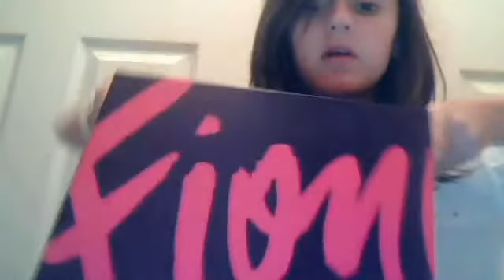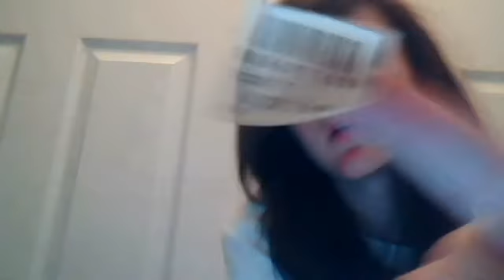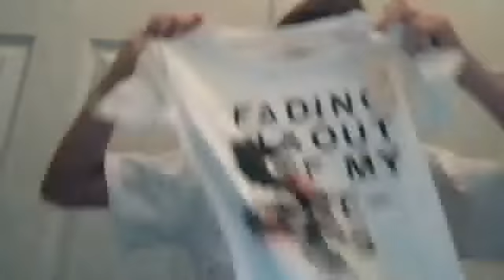What's the buzz?- Haul: American Eagle and Payless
let me know what you think of my hair